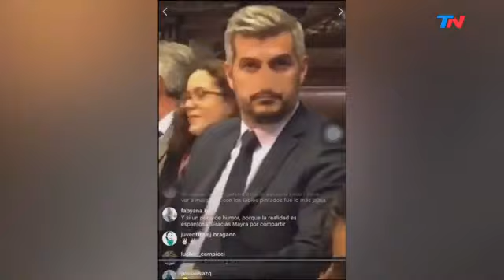Una diputada K usó los filtros de Instagram para burlarse de Marcos Peña. (Video de TN)